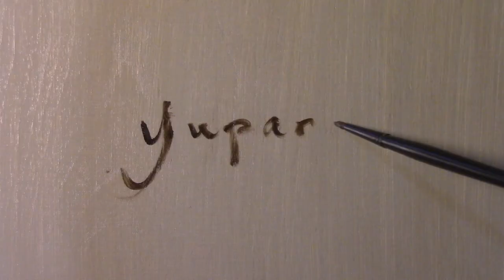Oil Painting Tutorial | Painting Hands - Full Length Video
In this video I aim to guide you through the development of a painting of a hand. This is very much how I would paint a hand on a large portrait painting or figure painting. The emphasis is on the simplicity, and quickness through the use of large masses of paint.

If you would like to see more of my artwork please follow/check out my Instagram account

The materials used in this painting are listed below,

Oil Paints:

Zinc White - Gamblin
Cadmium Red Medium- Gamblin
Yellow Ochre- Gamblin
Ivory Black- Gamblin

Panel:
9x12" Ampersand Smooth finish panel. Toned with oil paint (The tone was basically the paint that was left on my palette one day. It was all mixed together then used to paint over this panel)

Mediums:
Mineral Spirits-Mona Lisa
1 part stand oil to 4 parts mineral spirits

Palette:
Large Sheet of Glass (took off an old picture frame and placed it over a grey board)

Brushes:
Master’s Touch Filber size 2
Princeton Catalyst Polytip Bristle Filbert size 4
Jack Richeson Grey Matters size 4
Plaza Montgomery Round size 1